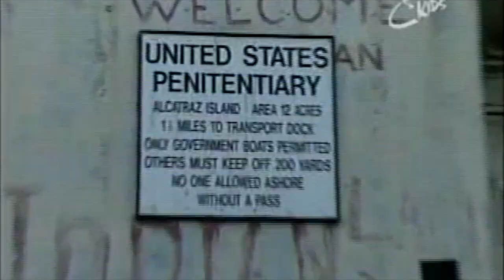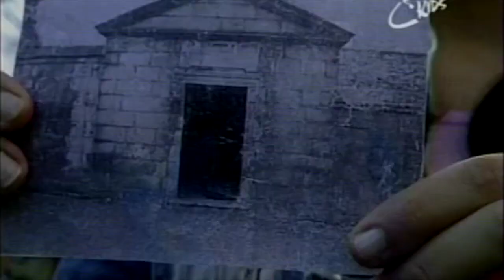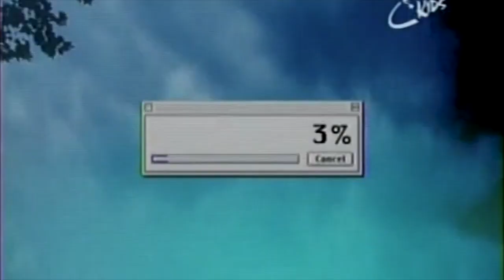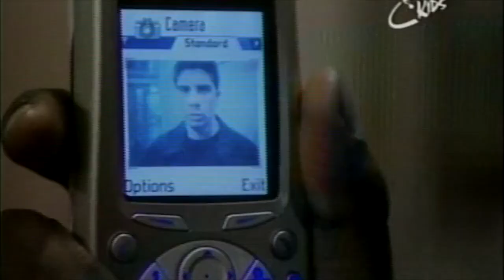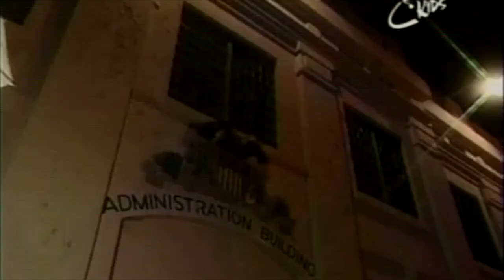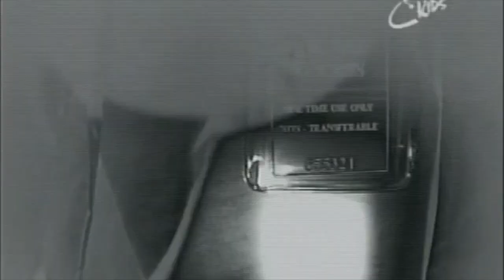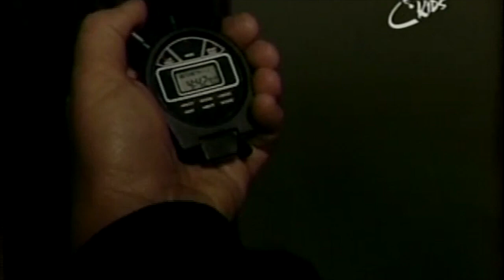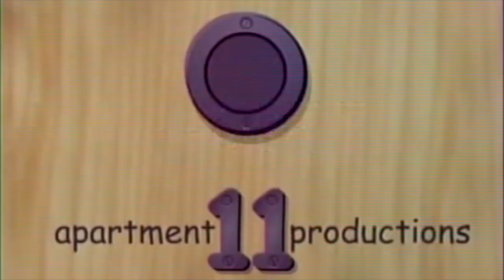mystery hunters S2 EP1 Alcatraz, Cemetery Poltergeist full episode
If my channel gets to 30 subs by tomorrow this time I’ll post 3 videos!